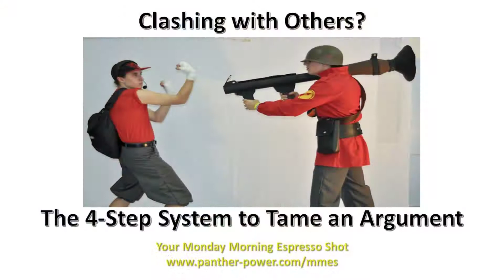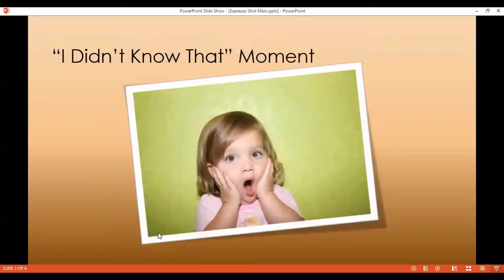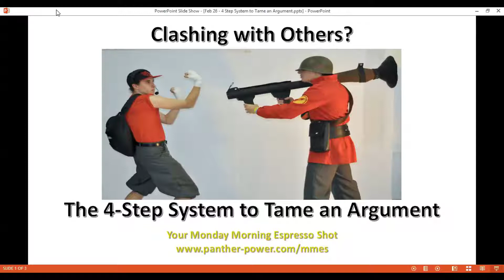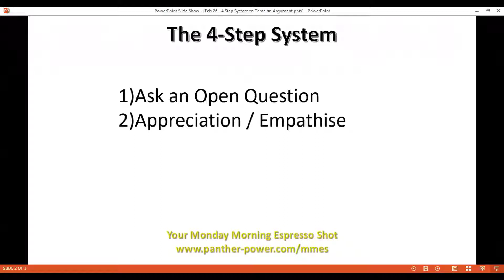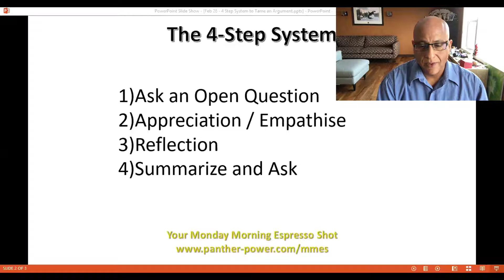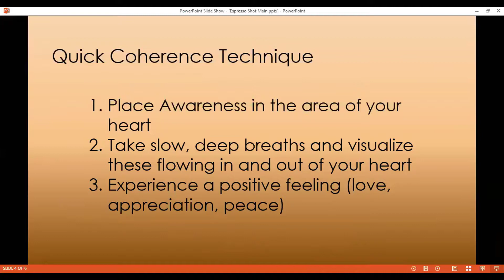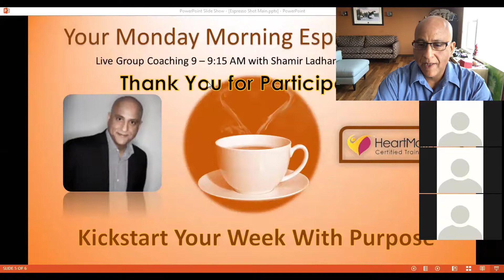The Four Step Emotional Intelligence Approach to Tame an Argument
In this segment Shamir discusses how to diffuse a situation that is about to get heated or is already emotionally charged.  He goes through the four-step emotional intelligence set of techniques that brings the situation to a more constructive outcome.  This approach can be used in the workplace or in a personal situation as one of the many tools in the conflict resolution toolbox.